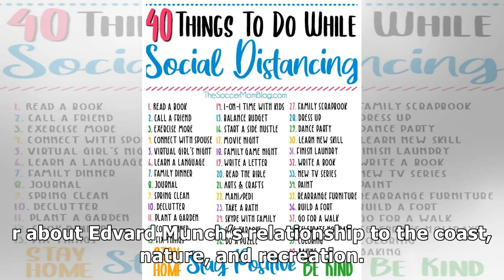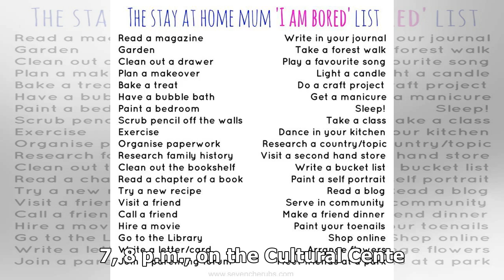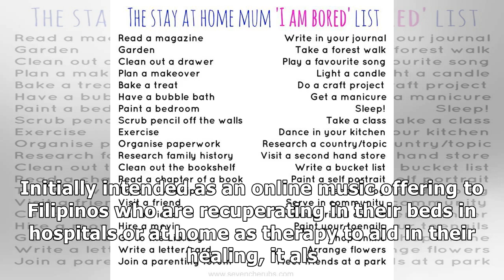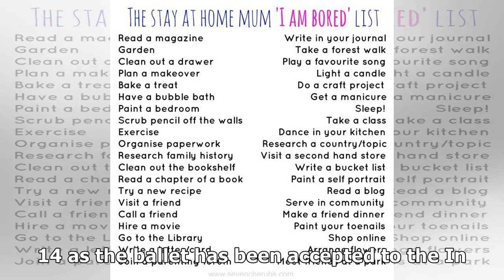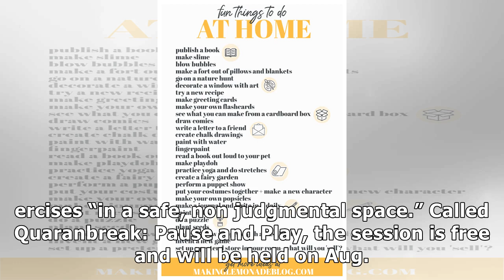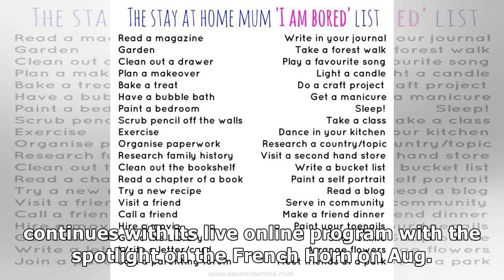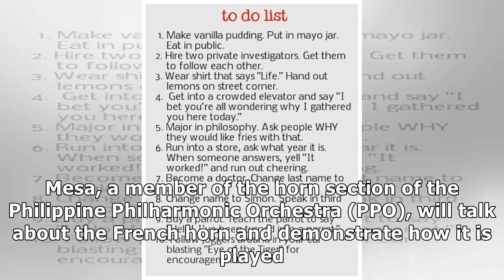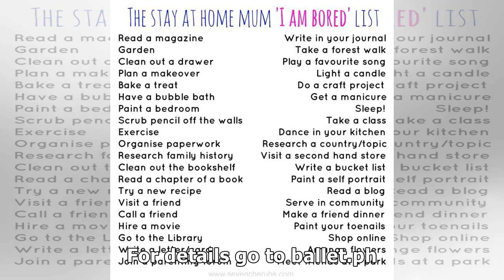Stuff to do at home